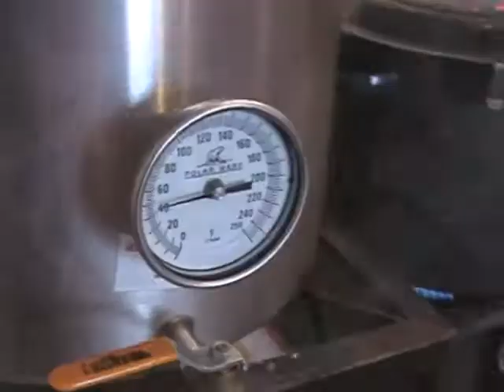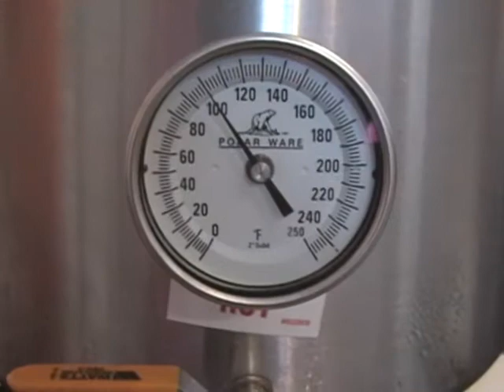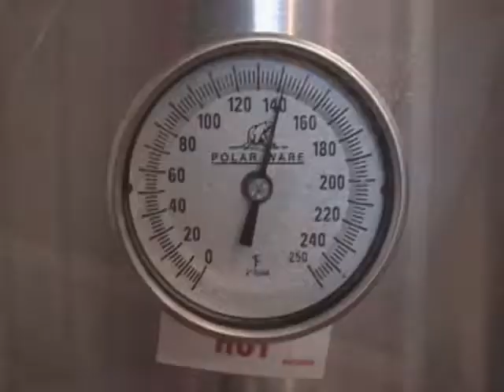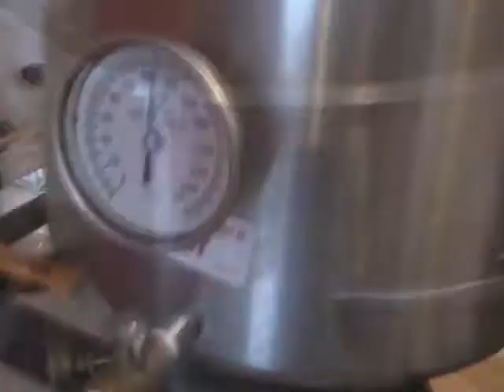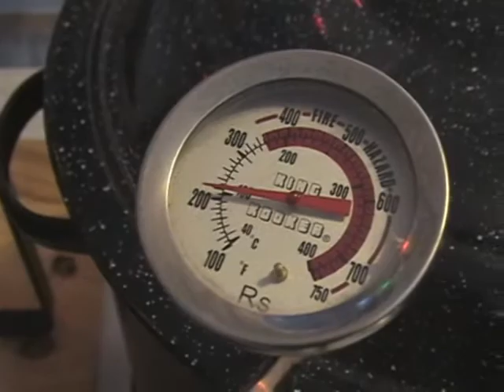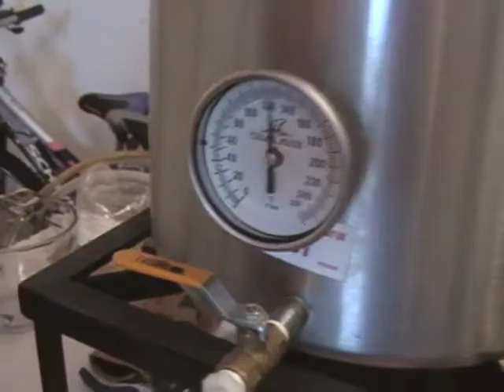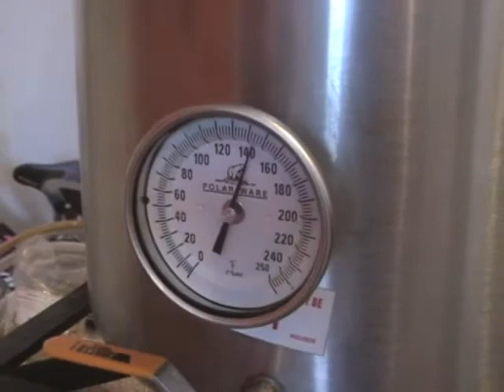Brewmaster1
The Schmidt's New Year's Brew Party 2010